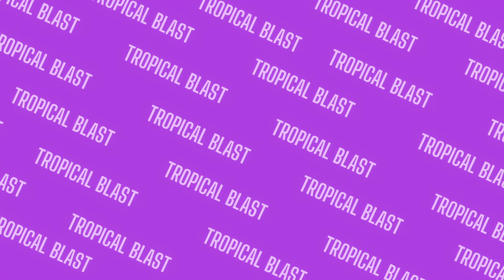1 AM energy [HOMEBREW]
This is song #4; this is my 1 AM energy fr.
Homebrew, it's like the name says, not entirely meant to be here. A mish-mosh of song ideas that weren't quite singles but didn't fit into an album. This is the most random album I have made in a while.